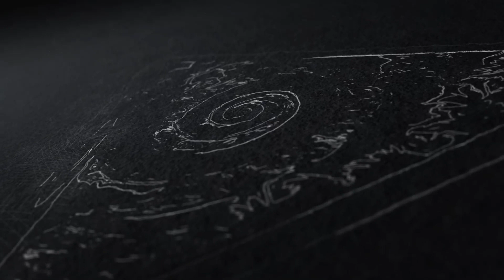"99% comes from Past Lives" - Patriji | Pearls of Wisdom | PVI | PMC Valley